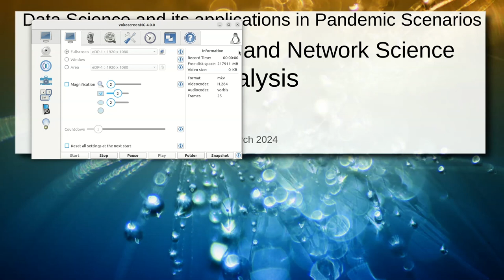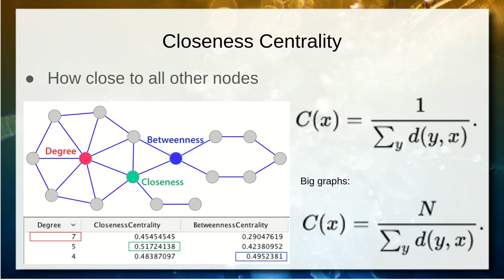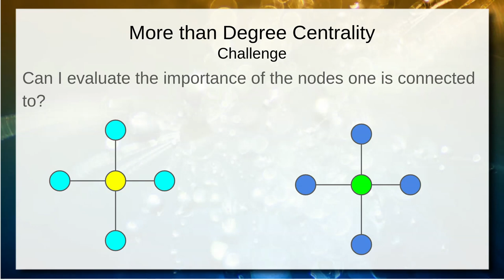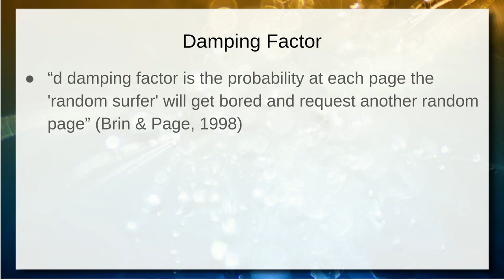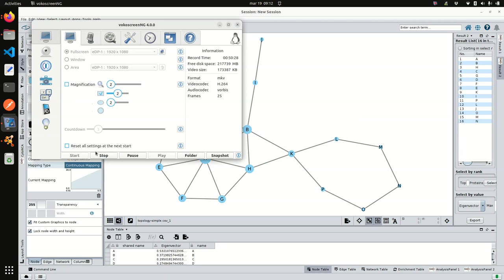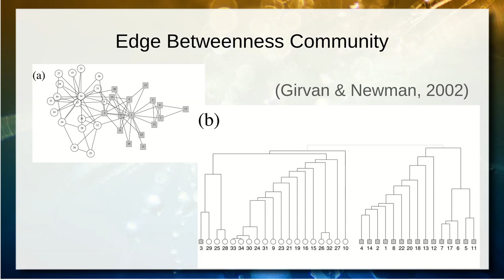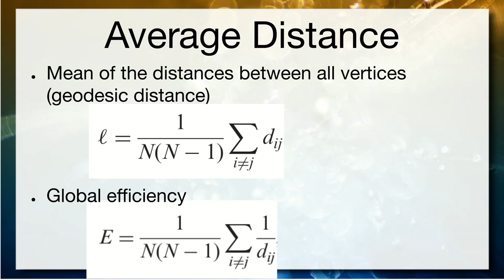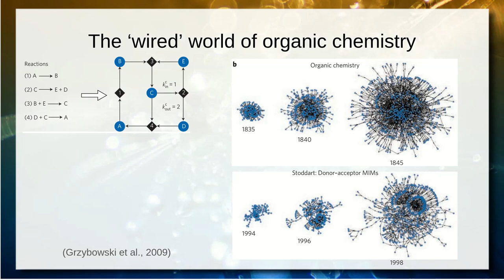Ciência de Redes e Análise de Redes Complexas - Ciência|Visualização|Dados|Saúde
Ciência de redes como uma convergência de abstração de problemas, abordagens e métricas. Visão geral de abordagens e algoritmos para análise em redes complexas, incluindo métricas. Princípios de centralidade e sua importância. Degree centrality, Closeness centrality, Betweenness centrality e Eigenvector centrality. Eigenvector centrality e visão geral do PageRank, incluindo damping factor e random walk. Princípios de comunidade envolvendo as três hipóteses e Modularidade. Edge Betweenness Community e Louvain Community Detection. Robustez. Motifs. Predição de links.

São apresentados exemplos práticos em várias áreas.